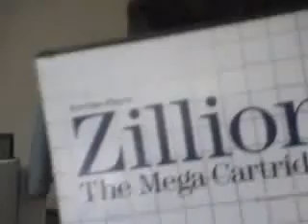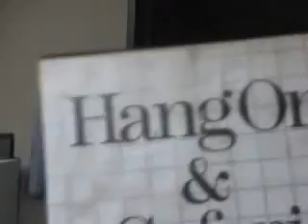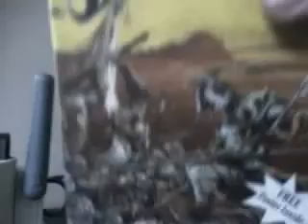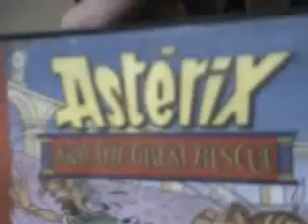Re: Let's Discuss Nostalgia vs First Impressions in retro gaming